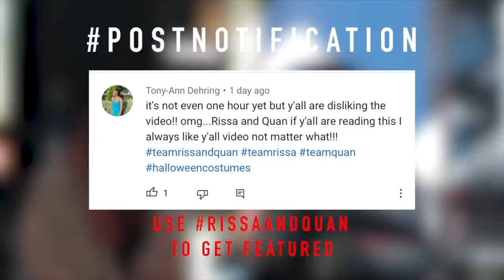I Sprayed FART SPRAY In My Boyfriend's Mask! *Hilarious Reaction*